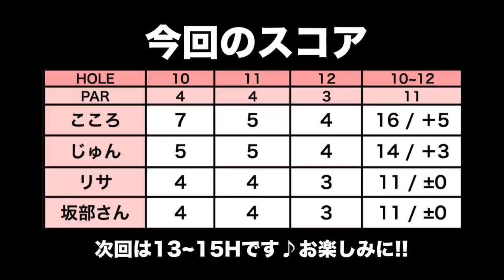アパレル会社が「海の家」やるってよ。【鎌倉パブリックゴルフ場 H10-12】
今回はじゅんちゃん(＠jun_golf)、リサちゃん(＠luvri_51)と
ゲストにキャロウェイアパレルの坂部さんを迎えて
全身キャロウェイコーディネートで鎌倉パブリックをラウンドします！

★7月中旬、キャロウェイアパレルが「海の家」を期間限定でオープンします！

ラウンド後に絶賛準備中の海の家に行ってみます！！お楽しみに！

♣本日のゴルフ場:鎌倉パブリックゴルフ場